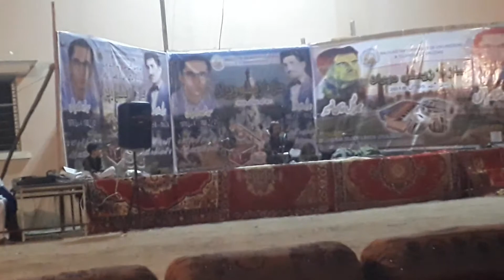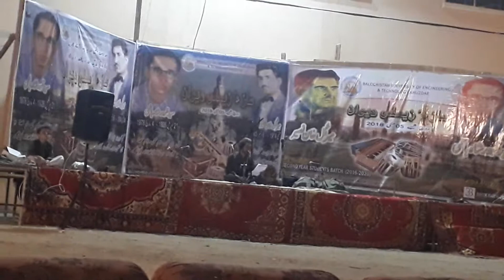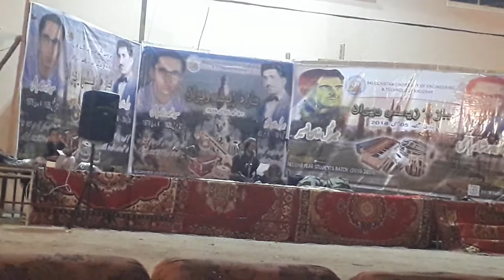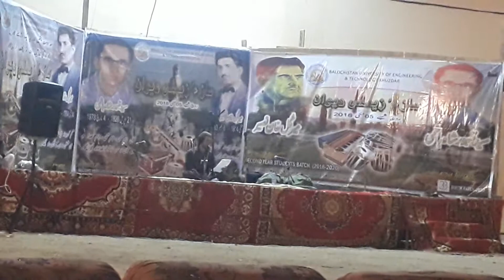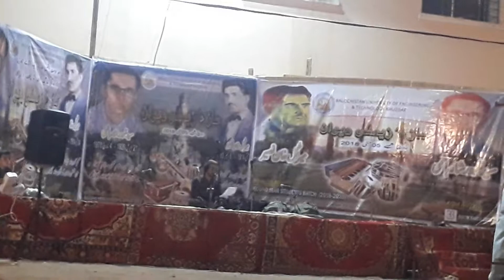BUETK Agha Fayyaz Shah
Program About mir Gul khan Naseer at BUETK